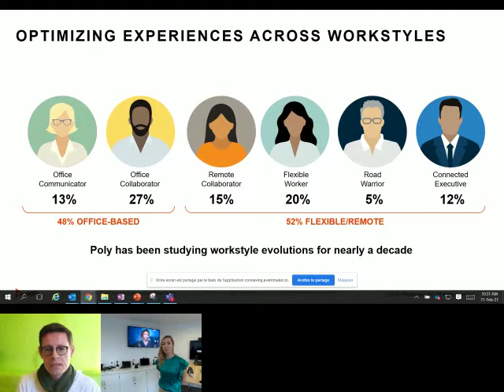Event replay Poly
Découvrez le replay de notre événement virtuel du 11/02/2021.